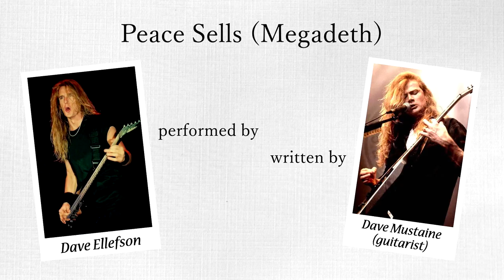10 famous bass riffs NOT written by bassists | Andriy Vasylenko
Who says only bass players can touch the lows?! Occasionally, another musician writes a bass line for some reason... And he does a great job! So, here are 10 famous bass riffs by non-bassists.

Hi friend! I'm Andriy Vasylenko, and I love metal. I'm also the founder of TOTAL CLIFF - the biggest fan tribute to Cliff Burton. Join us if you're into this \m/

THANK YOU SO MUCH! \m/